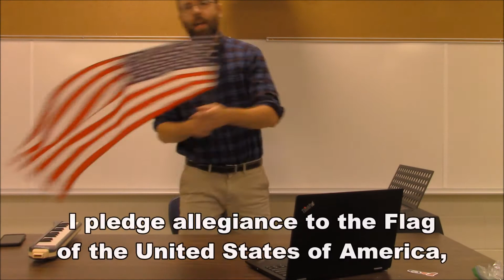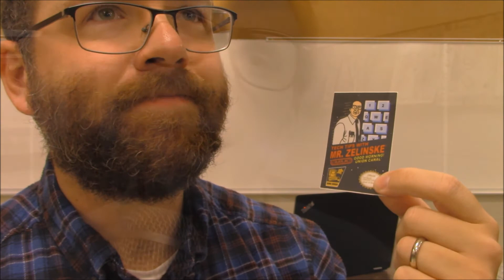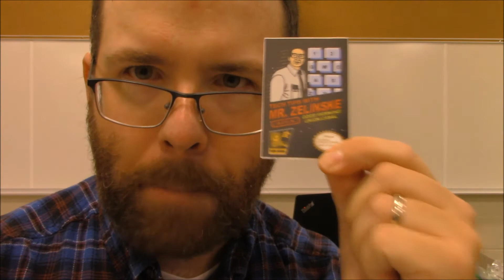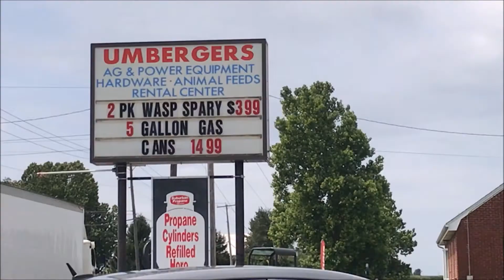September 3rd, 2020